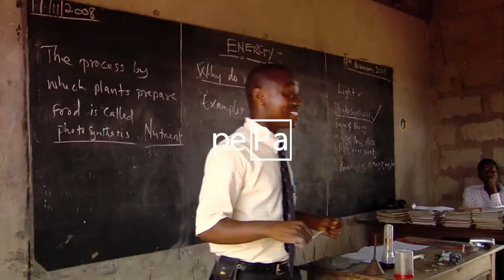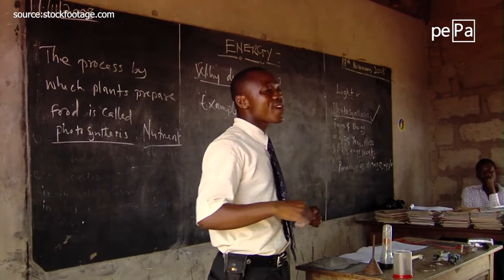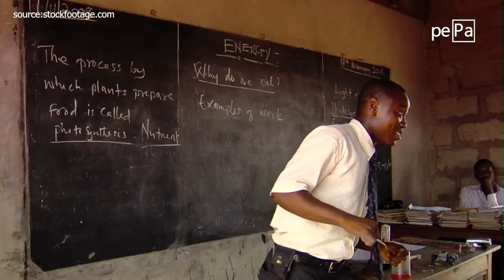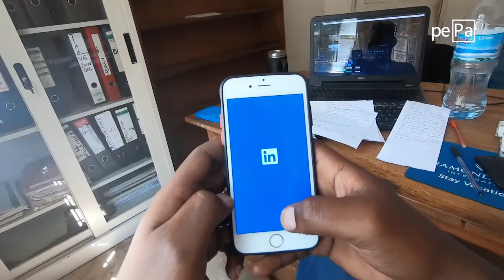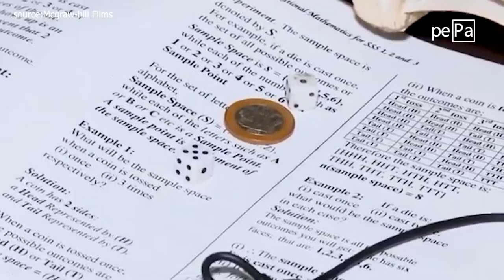Is African Education System Broken?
Education is a crucial yet really fragile thing for most people in the world. It can be a gate to a better and developed world or a stagnant life if not well provided. African education has seem to many the reason to why Africa is still a developing continent. Here is an episode explaining more on that.